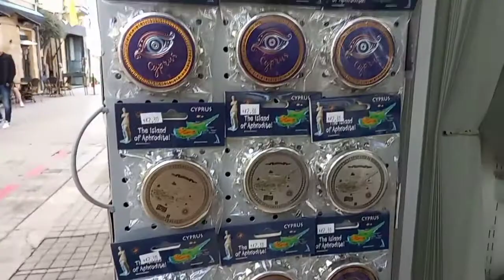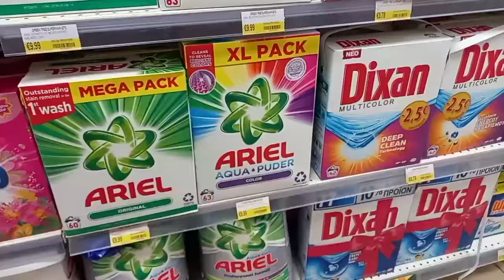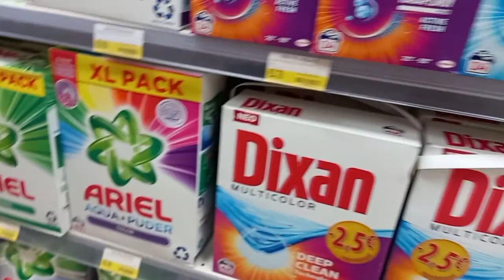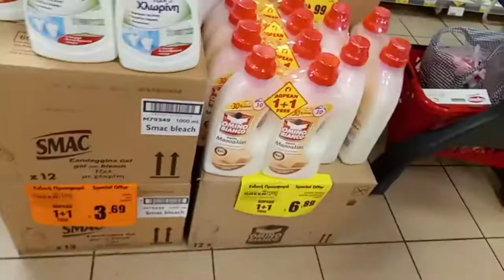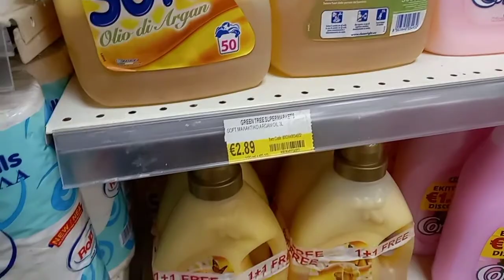Filipinepalesa Music Met up +Real quick gala with my Friend